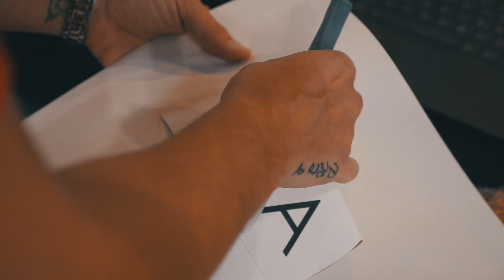Paint The Park Charlotte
During NBA ALL-STAR weekend AND1 and Kevin Garnett refurbished an old park for the Charlotte community.